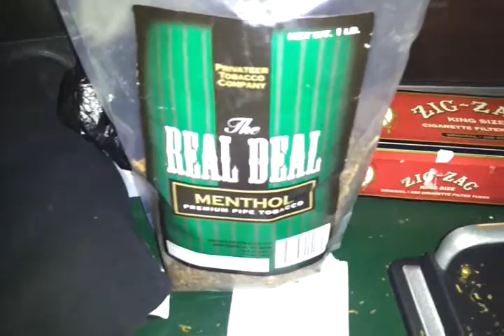Two Turntables. One Microphone. The Top-o-matic.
I recently purchased a Top-o-matic cigarette machine, and I'm quite happy with it.